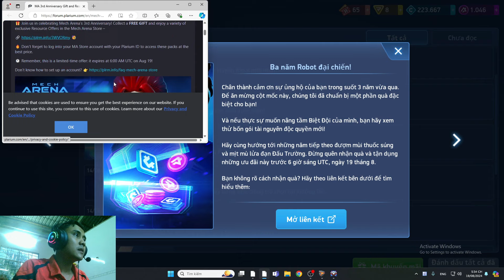[Mech Arena] Guadrian phóng đĩa cd mà ăn đấm quá trời